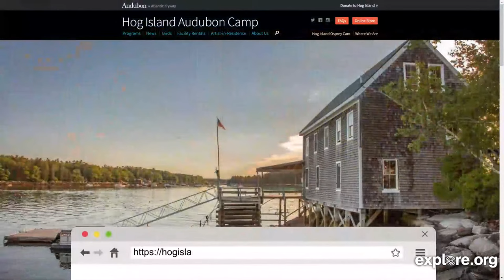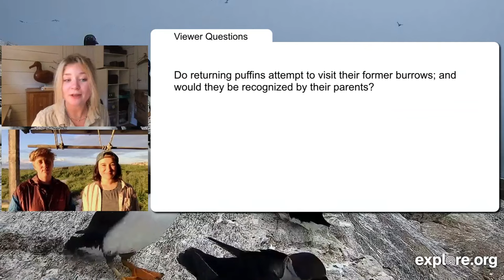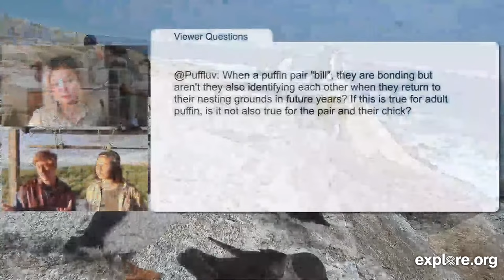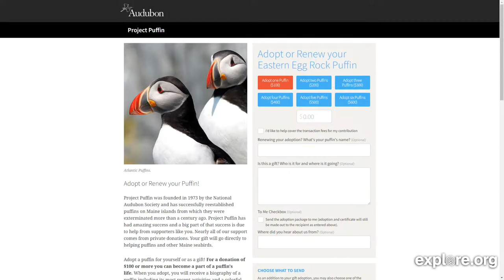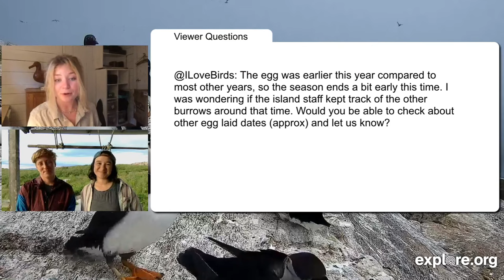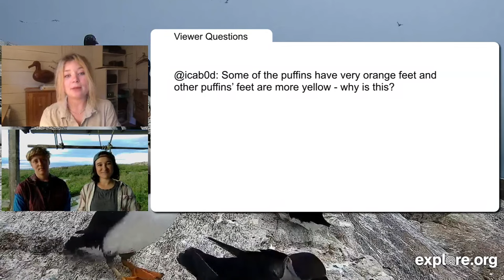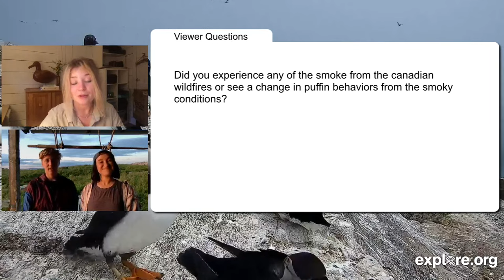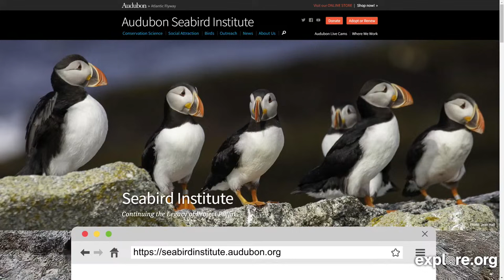So Long, Seabirds! Season Recap of Seal Island’s Puffin Colony | Explore Live Events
Hosted by Celeste Flahaven
In this live chat led by the Seabird Institute’s Celeste Flahaven, members of the Seal Island research team will provide answers to your questions and discuss the seabird breeding season on Seal Island this year. Your hosts will be celebrating a successful year for puffin fledglings as many begin to embark on their first forays into the open ocean. As the summer dwindles to a close so, too, does seabird breeding season here in Maine. Say goodbye (for now!) to the puffins who called Seal Island their summer home and wish them well on the long migrations ahead of them.

Explore partners with many esteemed organizations with missions devoted to extraordinary causes. This channel is your gateway to fascinating talks with guest naturalists and other experts from around the world! You can also watch films from our documentary library, get live tours from exotic locations and catch special events.